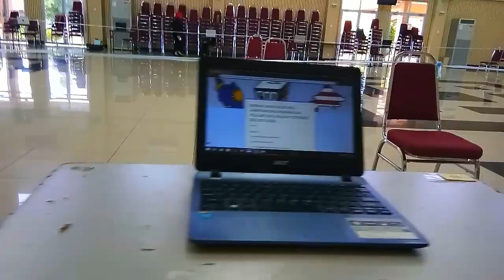Pengundian Secara Online (IPG TAWAU)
Suruhanjaya Pilihan Raya (SPR) IPG Kampus telah melaksanakan pengundian secara online dalam pemilihan Jawatankuasa Perwakilan Pelajar (JPP)